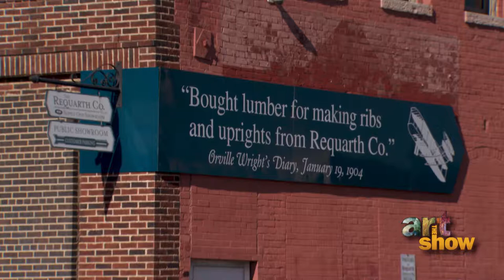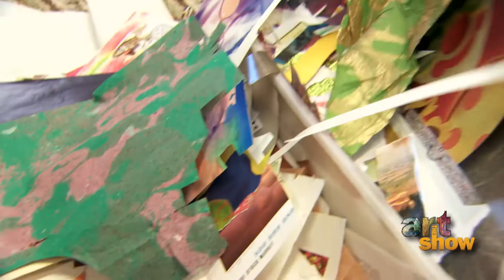Marsha Monroe Pippenger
The colorful collages of Dayton artist Marsha Monroe Pippenger combine painting, drawing, sculpture, and assemblage.